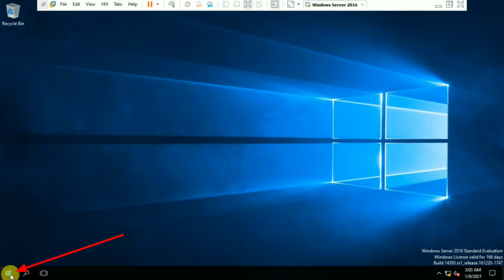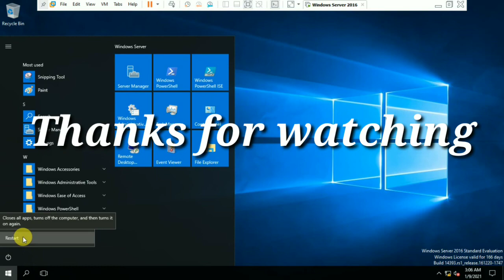How to manage Automatic open server manager || Automatic server manager opening को कैसे manage करे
How to manage Automatic open server manager || Automatic server manager opening को कैसे manage करे  || online computer courses

Hi

             दोस्तो मैंने इस विडियो मे बताया है की आप server मे Automatic server manager को open  होने से कैसे रोक सकते है , उमीद है आपको ये विडियो बहुत ज्यादा पसंद आएगी

reference
How to open server manager automatic,
How to close automatic open server manager,
windows server me automatic open server manager ko kaise close karte hai,
automatic open server manager ko kaise manage karte hai,
windows server ko kaise manage kiya jata hai,
automatic open server manager को कैसे manage करते है,
windows server se server manager ko  kaise create karte hai,
server 2016 ko kaise manage karte hai,